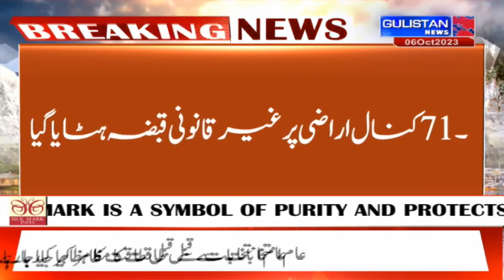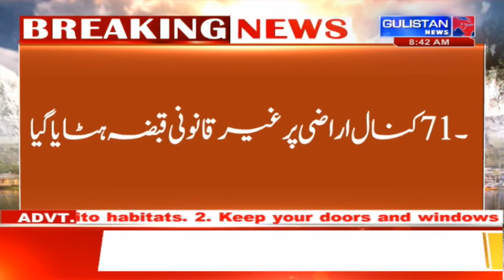Srinagar Admin conducts anti-encroachment drive